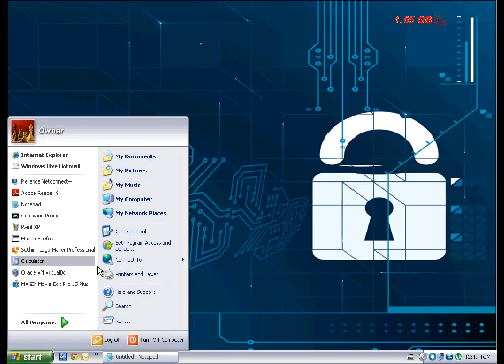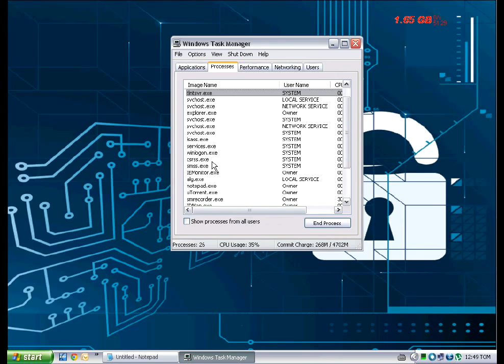HOW TO ENABLE TELNET SERVICE IN WINDOWS XP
How to enable telnet service in Windows XP. To learn more cool computer Tricks and Hacks go